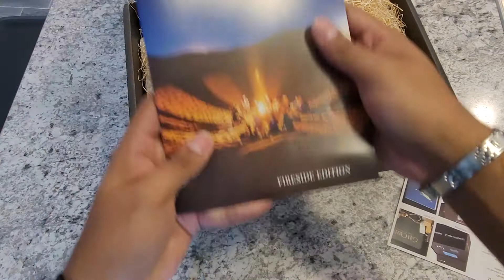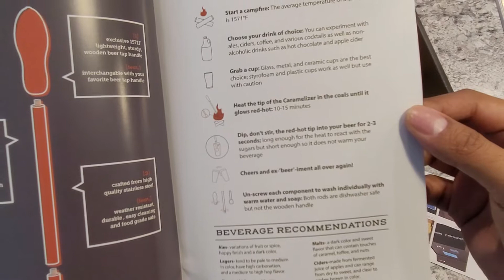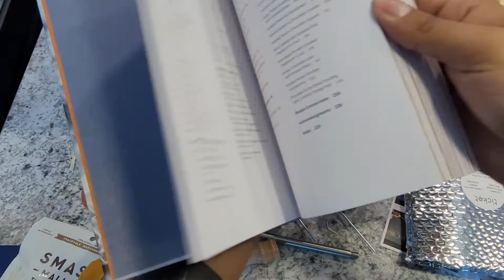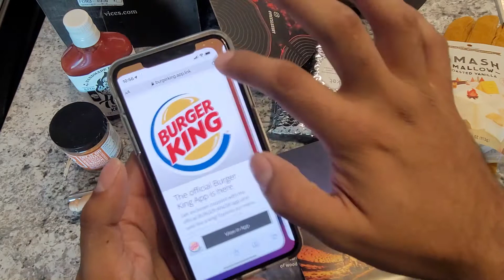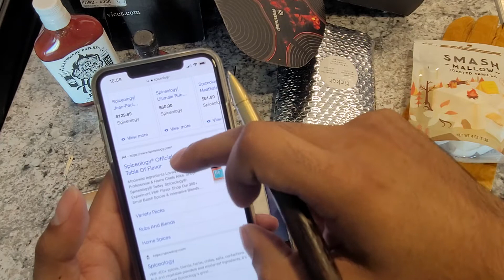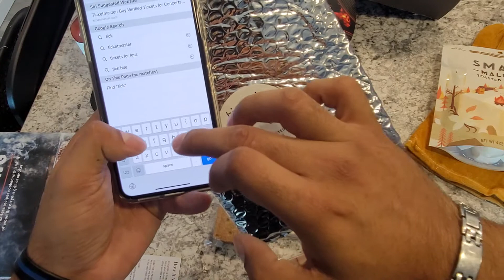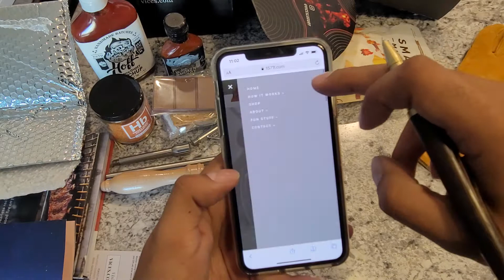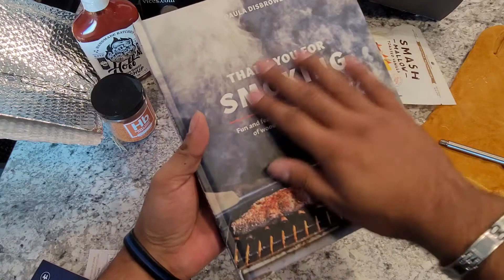Vice Robb 2 of 12 October 2021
A late upload but Robb Vice also sent it out very late. I did not receive the Oct, box till the end of the month. and no word the the November box yet. so we shall see what happens.

let me know what other monthly box subscription I should try once I'm done with this one, in the comments below, or if you have a promo code I could use for one too!

Comment below, Like the Video, and Subscribe it's much appreciated =) and if you want to try to get some code ring that little bell so you can get some of the TCG online codes for free.

Here are my Instagram and Tik-Tok
I don't post much of anything on there but that should be changing soon for the Tik Tok at least.

 If you are interested in a product in one of my videos but don't see it on my eBay page, also anyone overseas reaches out to me on my email as well if you are interested in anything and we can try to work out =) always glad to do business with anyone and everyone!

All cards are for sale on my eBay page. If you don't see what you're looking for on my eBay page message me and I can let you know if it is still available.